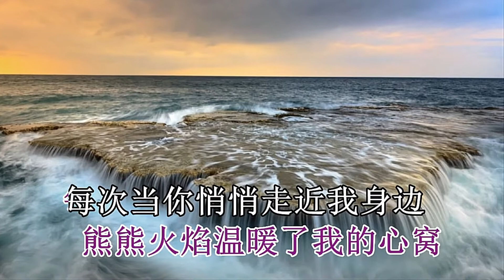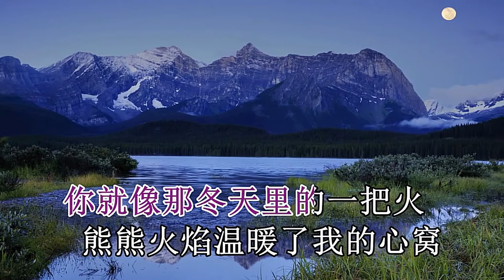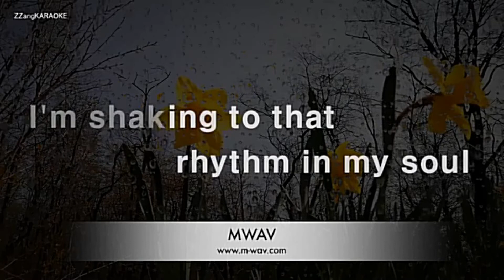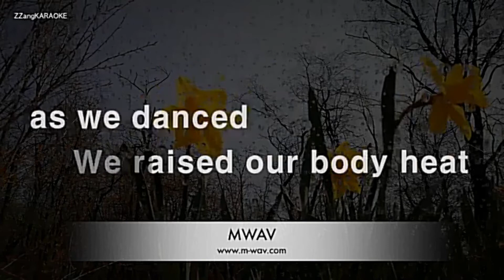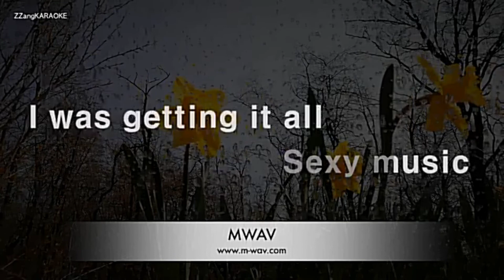高凌風-冬天里的一把火+The Nolans-Sexy Music-Edited by Jenn-wei Jen-Karaoke version